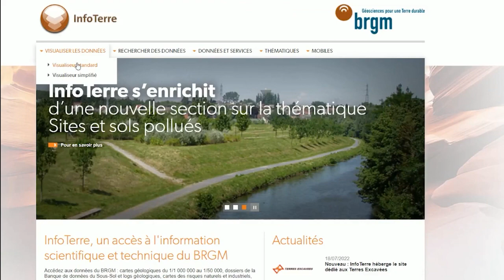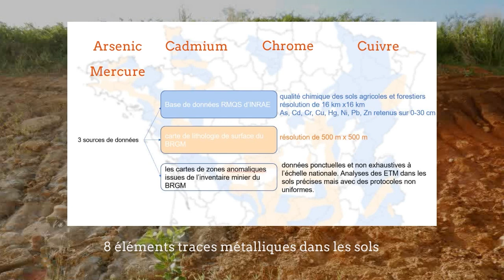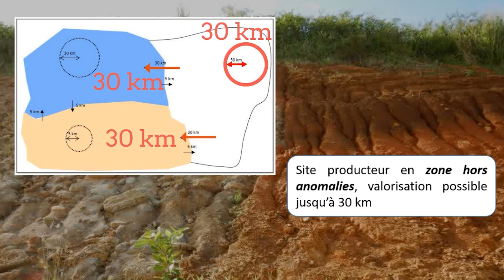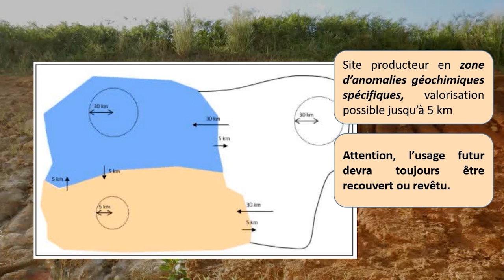Une carte d'anomalies géochimiques - à quoi ça sert ?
Cette carte permet à tous ceux qui gèrent des terres excavées qui ne viennent pas de sites pollués de pouvoir les valoriser sans avoir à réaliser d'analyses !

Pour cela, la France a été scindée en 3 zones :
- 1 zone blanche sans anomalie géochimique, c'est-à-dire que les sols ne contiennent pas de teneurs élevées pour 8 éléments trace métallique,
- 1 zone bleue où ces éléments traces métallique sont présents naturellement avec des teneurs élevées,
- 1 zone orange où les teneurs sont naturellement très élevées.

Dans les projets d'aménagement, il est important de savoir si le site receveur a les mêmes propriétés géochimiques que le site d'où on amène les terres.

On vous explique dans quelles conditions il est possible ou non de ne pas réaliser d'analyses physico-chimiques.